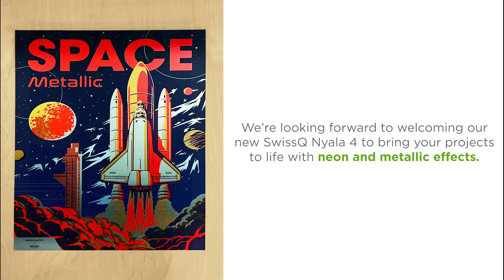ExpertTopic: Out of This World Prints with Neon and Metallic Effects!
We are counting down the days until we receive our new SwissQ Nyala 4! Take a closer look at how its neon and fluorescent inks work hand-in-hand with metallic substrates to take your projects to the next level!